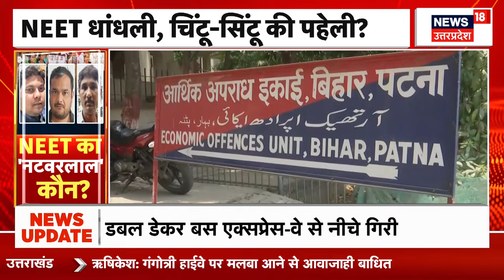Neet Paper Leak | तो यह है NEET Scam का मास्टरमाइंड? होश उड़ा देगा सच | Exam Cancel | Top News | NTA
NEET पेपरलीक से जुड़ी इस वक्त की सबसे बड़ी खबर सामने आ रही है. खबर क्या है. ये जानने के लिए अंत तक हमारी वीडियो को जरूर देखें.